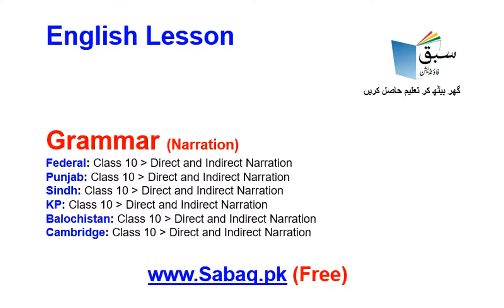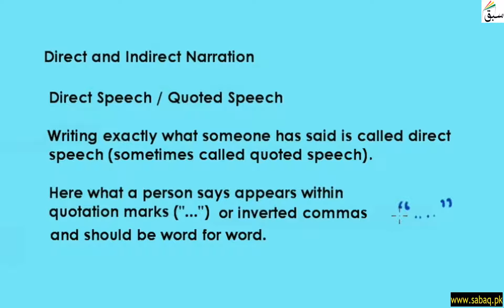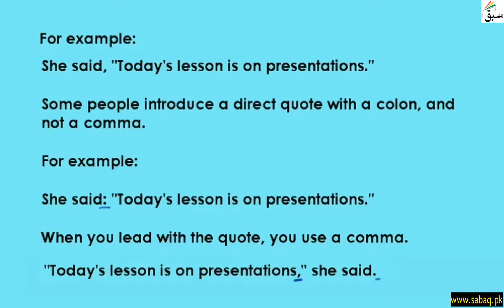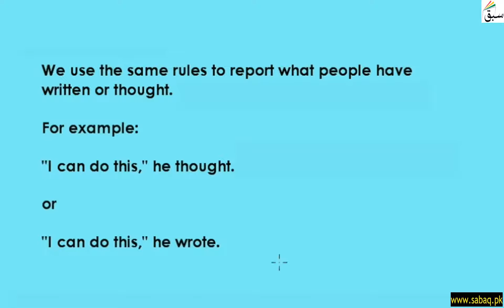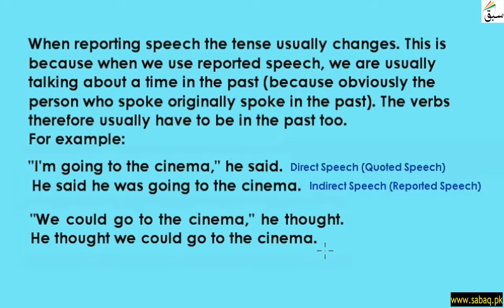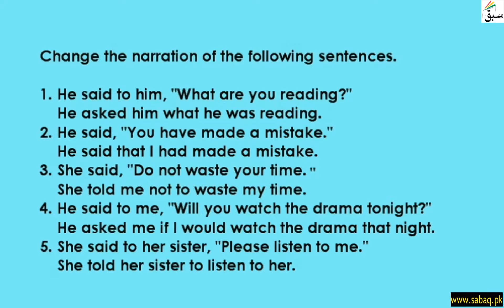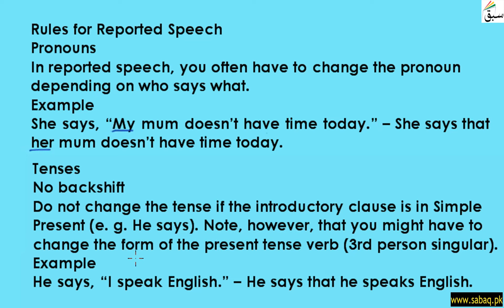English 10 Direct and Indirect Narration, Lecture | Sabaq.pk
English Class 10 Direct and Indirect Narration,Teleschool | Sabaq.pk |Sabaq.pk is playing a key role in Teleschool PTV along with other ED-Tech providers. Major content being played on Teleschool PTV is provided by Sabaq.pk.

Following classes are covered in Teleschool PTV lectures:
Following subjects are covered in Teleschool PTV lectures:
• Maths Lectures
• Biology Lectures
• Computer Science Lectures
• Physics Lectures
• Chemistry Lectures
• Islamiat Lectures
• Urdu Lectures